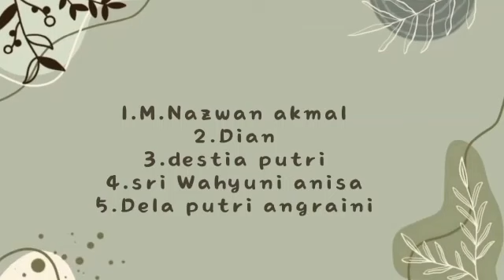Alat uji elekteolit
Pembina Bu Cucu Herniani, S.Pd
kelompok 8